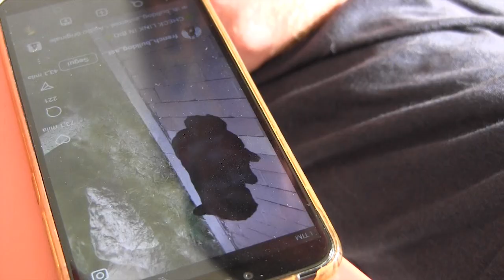IL DOLCE FARE UN C477O